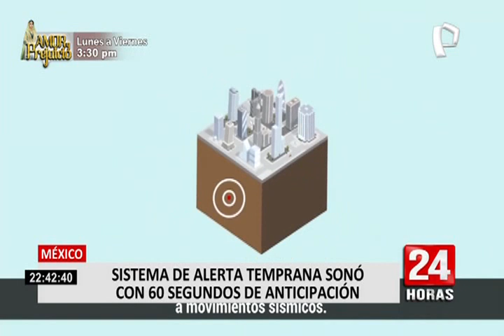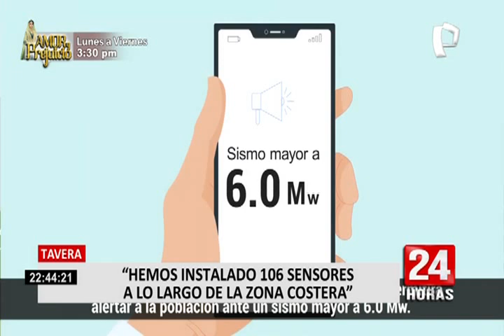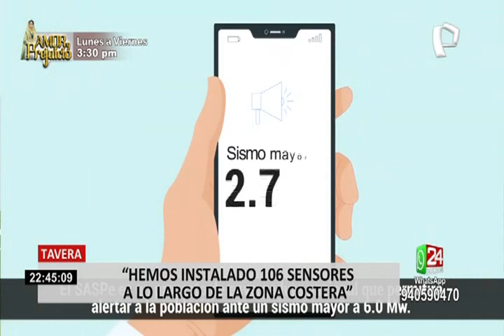Alerta sísmica en el Perú se implementará el próximo año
Tras el movimiento telúrico de 7.1 registrado la noche de ayer en México, nuestro país tiene como proyecto instalar un Sistema de Alerta Sísmica Temprana (SAST) a lo largo de la zona costera.

“El primer censor que registre un evento sísmico tiene la potestad de discriminar si el evento es de menor o mayor grado y por consecuencia se envía una alerta a las zonas urbanas”, señaló el ingeniero Hernando Tabera, presidente del Instituto Geofísico del Perú (IGP).

Además, señaló que el proyecto denominado SASPe, tiene dos años de su implementación 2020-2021, pero por la pandemia se vio suspendido. Se proyecta que para el tercer trimestre del año 2022 se estaría realizando los primeros simulacros con la participación de la población.